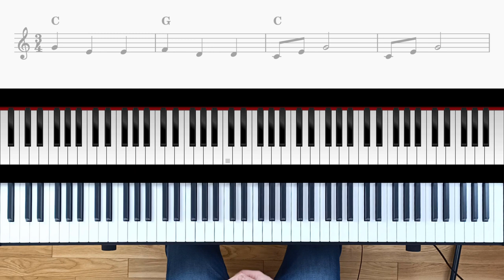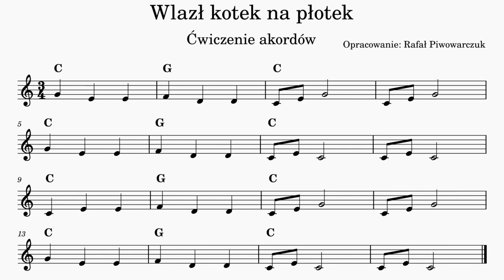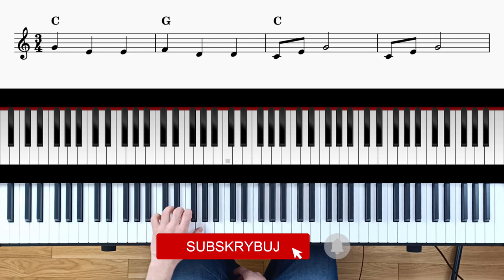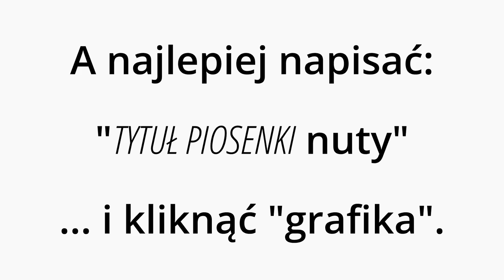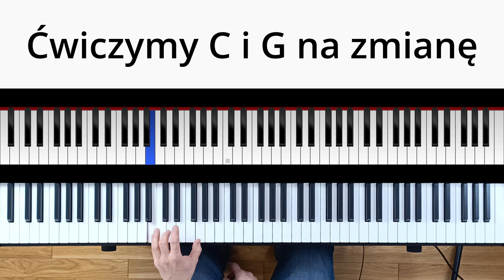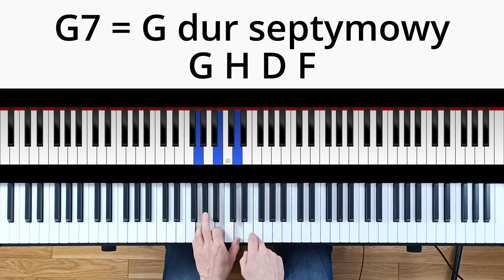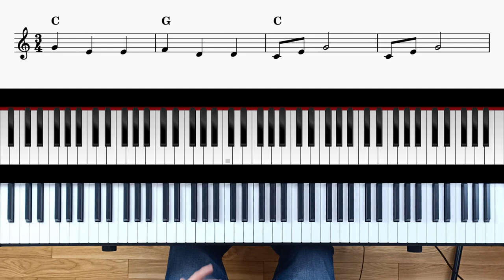Część 6, Lekcja 9. Jak grać na pianinie akordami? | Przewroty akordów | Wlazł kotek na płotek NUTY!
Cześć!

W tej lekcji uczymy się grać na pianinie akordami. Dzięki tej umiejętności będziemy mogli tworzyć piękny akompaniament, nawet jeśli mamy jedynie linię melodyczną i akordy (tzw. chwyty, funkcje, funty).
W tym odcinku gramy sobie piosenkę dla dzieci Wlazł kotek na płotek w kilku wersjach, począwszy od wersji łatwej do coraz trudniejszej.

Jeśli chciałbyś pomóc mi dalej rozwijać ten kanał, to możesz mnie wesprzeć korzystając z Patronite lub Tipply. Z góry dziękuję za wszelkie wsparcie. :)

Wlazł kotek na płotek dla dzieci pianino nuty keyboard